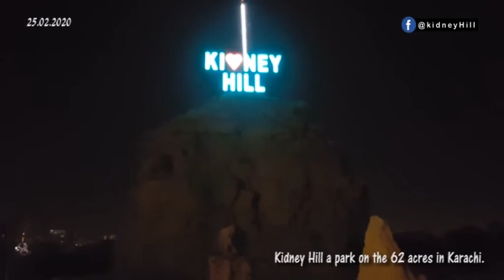Pakistan Flag looking gracious in night on Jabal ul Tariq at 219 feet the highest point kidney hill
Alhamdulilah Pakistan Flag looking gracious in night on Jabal ul Tariq at 219 feet the highest point of Karachi on Kidney Hill a park on 62 acres in Karachi.